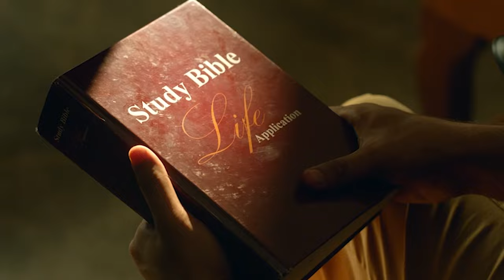I've seen This Movie | Mar Andrews Thazhath About Movie ' THE HOPE '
Mar Andrews Thazhath About The Movie  ' THE HOPE '